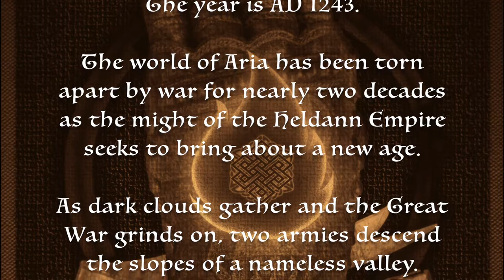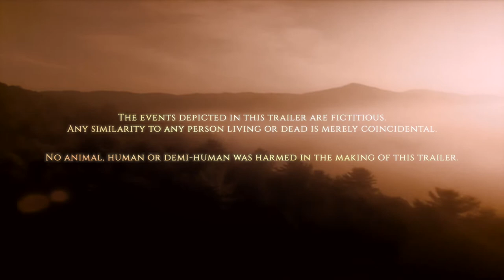The Chalice - Book Trailer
The year is AD 1243 (After Darkness). The world of Aria has been torn apart by war for nearly two decades as the might of the Heldann Empire seeks to bring about a new age.

As dark clouds gather and the Great War grinds on, two armies descend the slopes of a nameless valley.

Sir Duras Stonehammer, Knight of the Doom Watch and commander of the 22nd Dvarim Column, leads his troops into battle against the might of the Arranor 5th. Victory is far from assured for either side with the honour of King, Country, and Army at stake.

Two nations. Two armies. A battlefield. One ball...

Only one can be the victor.